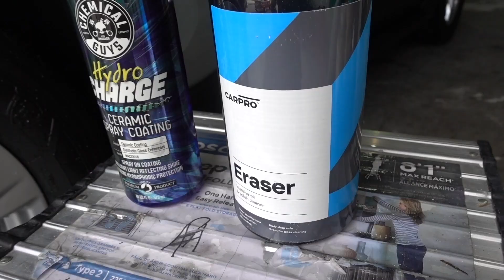Como Aplicar Ceramico en la Pintura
Hydro Charge de Chemical Guys

Carpro Eraser

Torq 15DA

P4 de Chemical Guys

Glaze Wet Mirror Finish

Jet Seal

Butter Wet Wax

Toallas Workhorse

Jabon para Microfibras de P & S

Toallas El Gordo de Chemical Guys

Toallas WorkHorse de ChemicalGuys

Aplicadores de Microfiber de Chemical Guys

Limpiador Nonsense de Chemical Guys